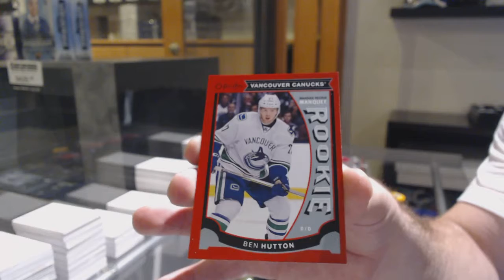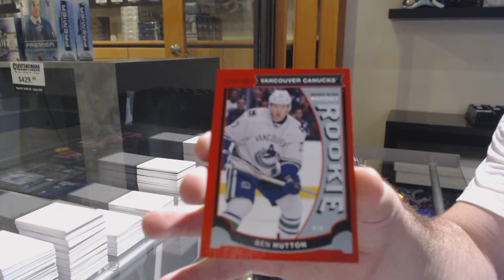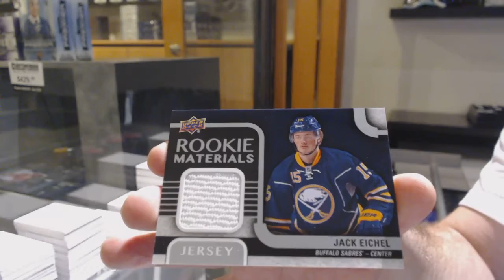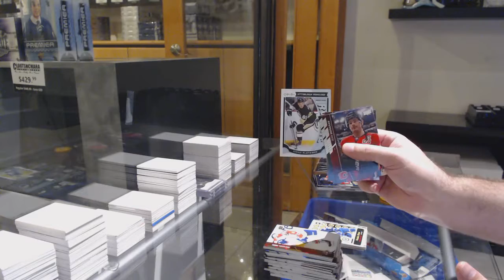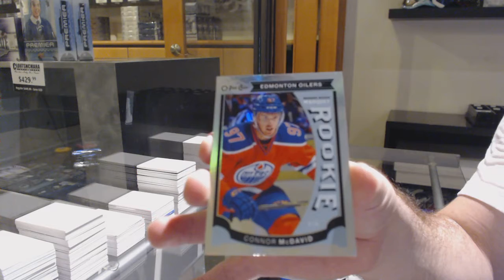TylerStone's 15-16 Upper Deck Series 2 Hockey Box Break